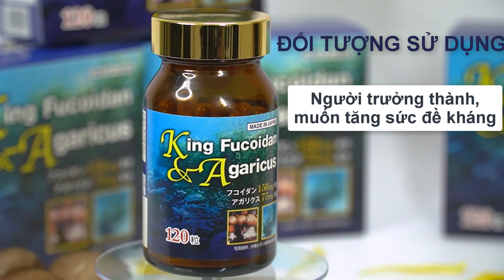Nhận diện u xơ tử cung khi có các dấu hiệu này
Câu hỏi: Dấu hiệu, triệu chứng của bệnh u xơ tử cung là gì, thưa BS?